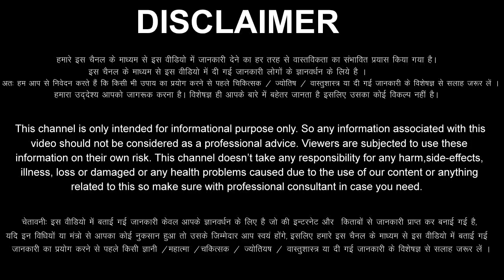मिथुन राशिफल 28,29,30,31 मार्च 2023 / 5 सबसे बड़ी गुड न्यूज़ / Mithun Rashi 28,29,30,31 March 2023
aaj ka Mithun rashi ka aaj ka rashifal aaj ka Mithun Rashifal 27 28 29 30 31 March 2023
Mithun Rashifal March 2023
Mithun Rashi March 2023
Gemini Horoscope March 2023